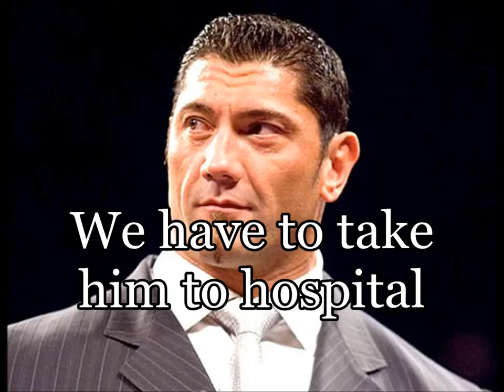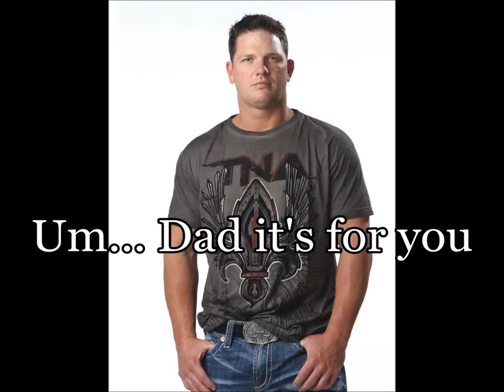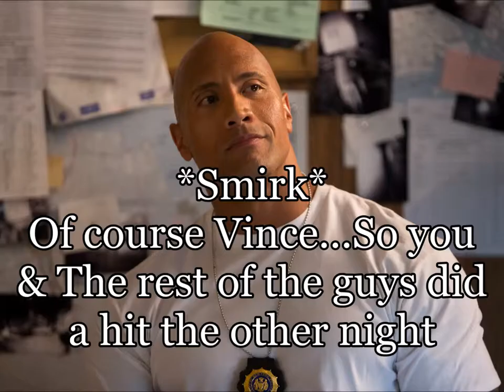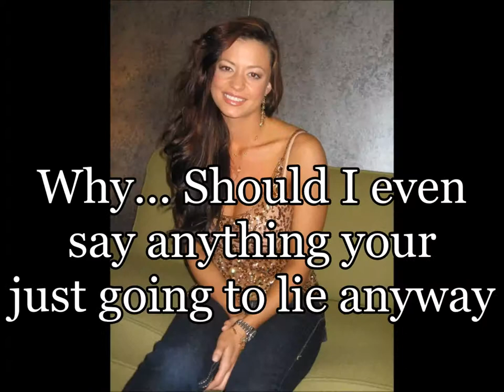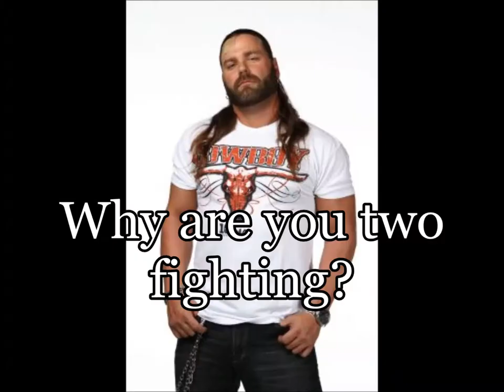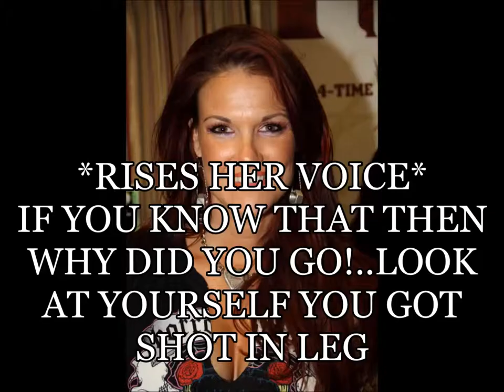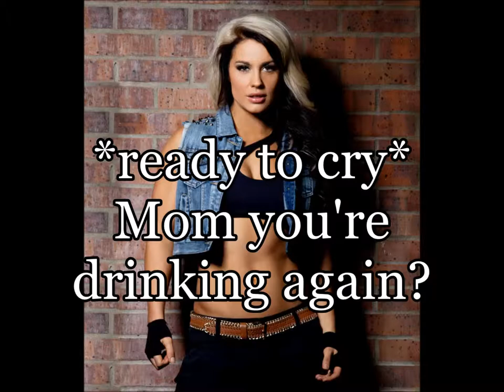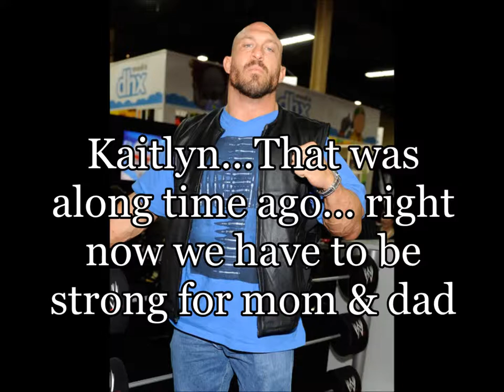Family Of Mobsters Part 5 (Please Don't fight)